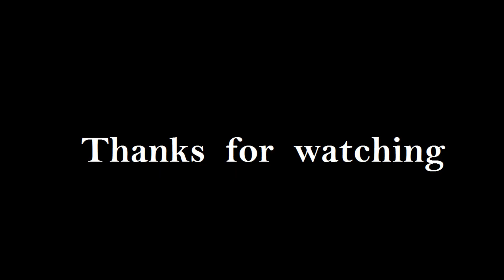Lazy Peoples Be Like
Hey Guys... There are so many Lazy People and we are one of them. Here, we are presenting it.